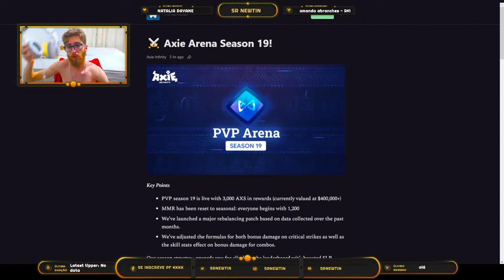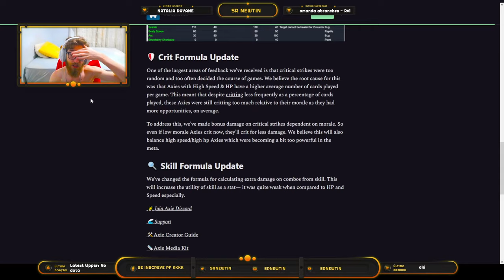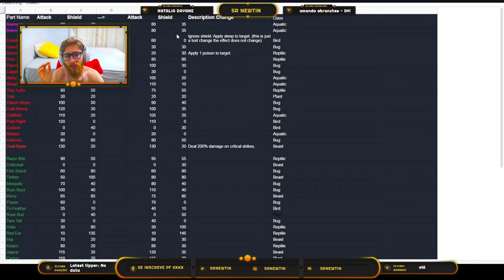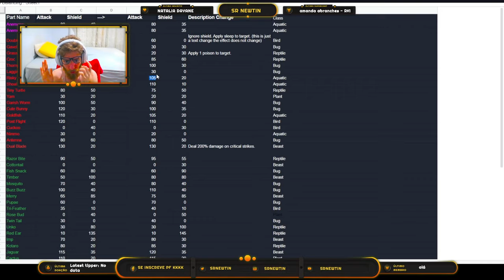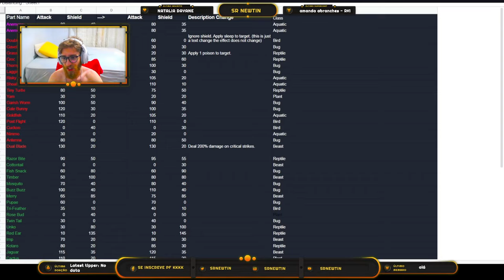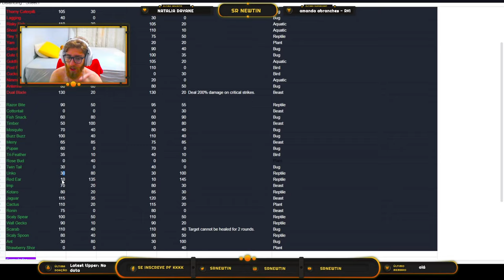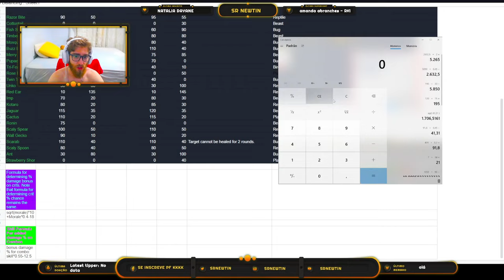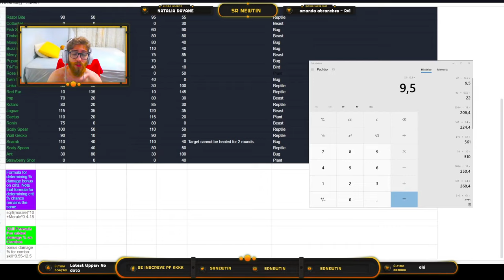TUDO sobre as MUDANÇAS da SEASON 19 no AXIE INFINITY! BUFFS e NERFS, crítico MUDOU e SKILL também!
TUDO sobre as alterações na SEASON 19, os peixes sofreram um nerf ABSURDO em MUITAS cartas, enquanto algumas cartas que deveriam ter sido nerfadas, não tiveram um nerf satisfatório, as fórmulas para calcular os críticos e o dano de combos também foram alteradas, e você, está contente com essas mudanças?

*Caso queira doar algum token para o canal, segue carteira da BSC:
0xc34768e7E46b2bd0F0c9677E0d9Ef9d2BfAB8C45